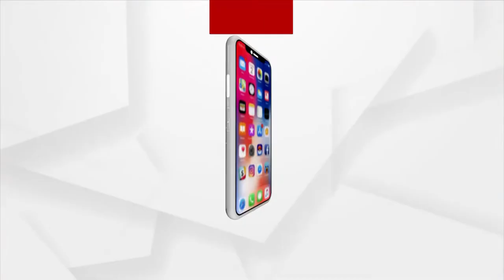Union Home Minister Amit Shah Casts his vote to elect new President of India